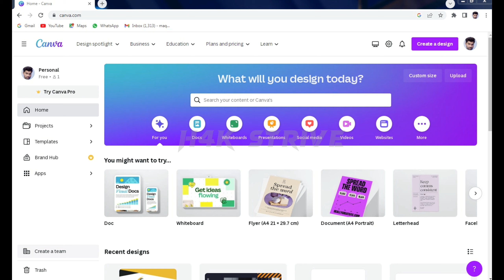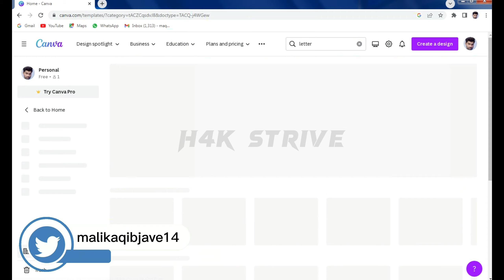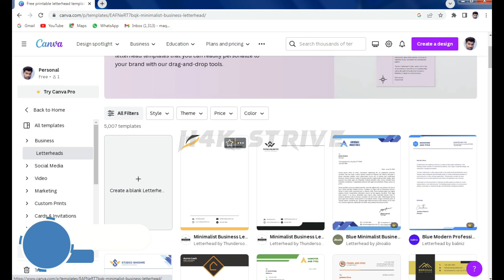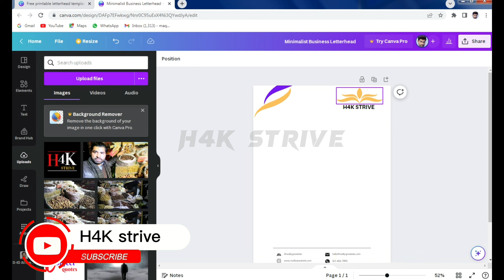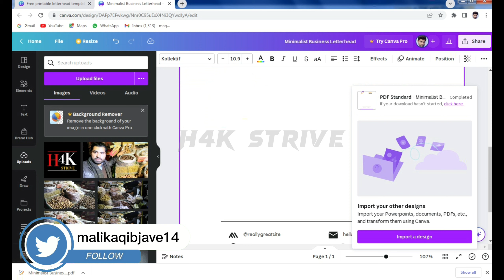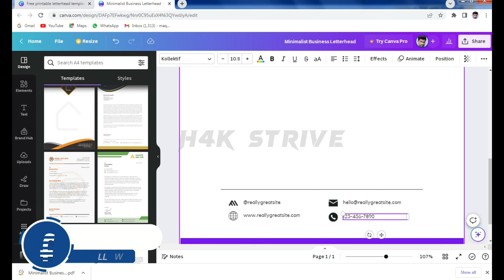How to Make Letterhead in Canva | Letterhead Design | Canva Tutorial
In This Video I Will Show You How to Make Letterhead in Canva | Canva Letterhead | Letterhead Design | Canva Tutorial for Beginners
how to make letterhead
letterhead design
letterhead design canva
how to make professional letterhead
professional letterhead design